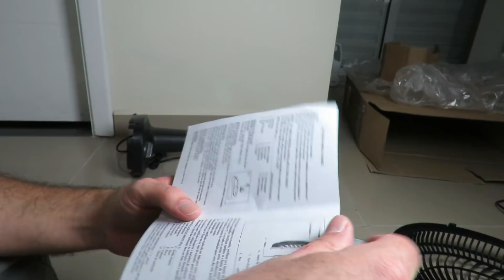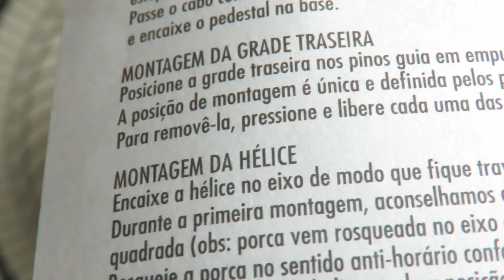Montando Ventilador Mallory Ventilador Mallory ECO TS 30cm 42W